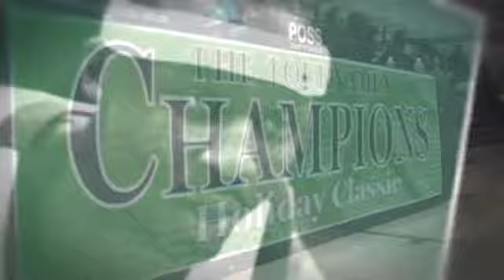Lincoln (WA) vs Franklin (WA) - 2011/12 WA High School Basketball - MaxPreps "At The Game"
21 and 22 2011 at Franklin HS in Seattle, WA.